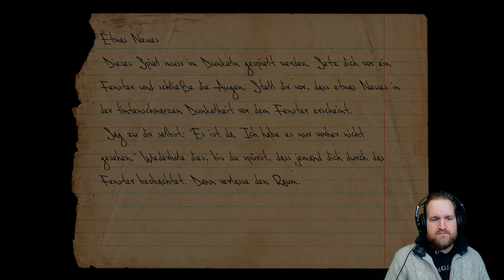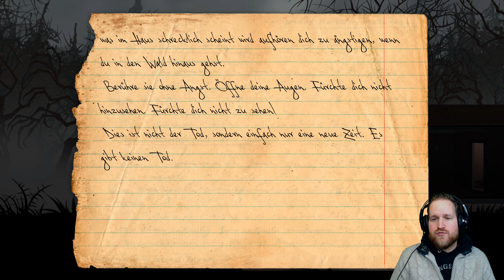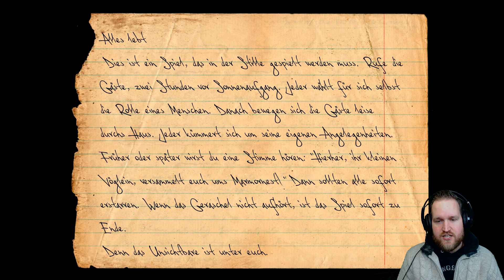Den Geist den ich rief! Let's Play Knock Knock #003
spielen das kleine Indiegame Knock-Knock. Übermüdet, verängsted und unsicher sind wir mitten in der Nacht in unserem Haus unterwegs und müssen herrausfinden wer gekloppft hat.